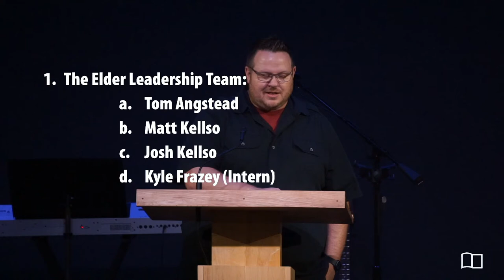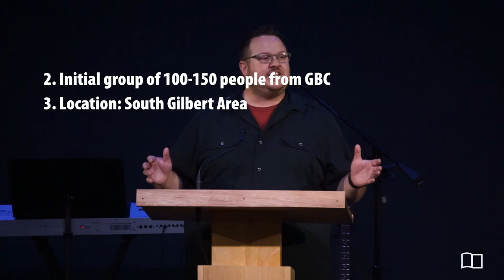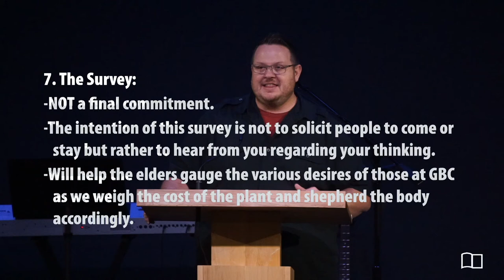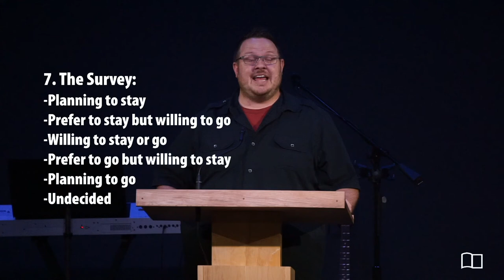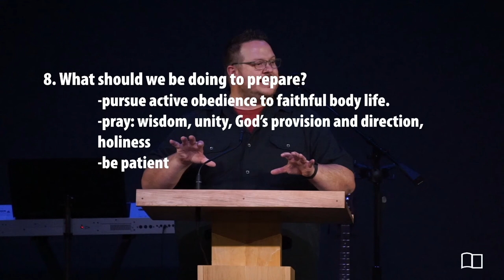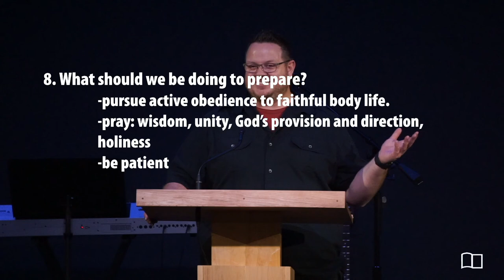Equipping Hour - Josh Kellso - Grace Bible Church - 08/08/21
Title: Church Plant Informational Meeting
Series: Equipping Hour
Preacher: Josh Kellso